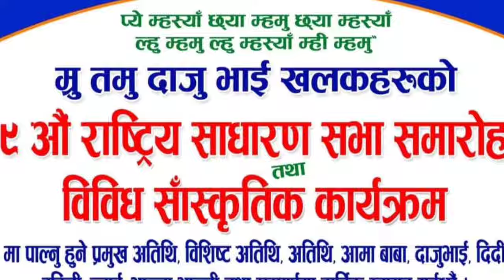गोरखा पूगे बिमला गुरुङ चिज गुरुङ सुनिमा गुरुङ लगायत का kalakar haru sabailai gare chule nimto